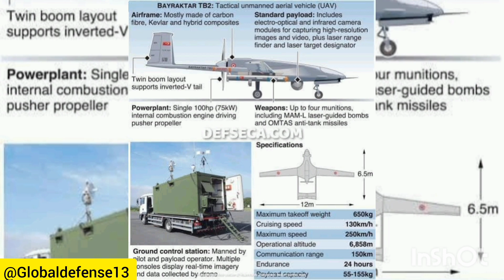Maldives receives Turkey TB2 drones aimed tension with India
Maldives receives Turkey TB2 drones aimed tension with India maldives india türkiye turkey @Globaldefense13